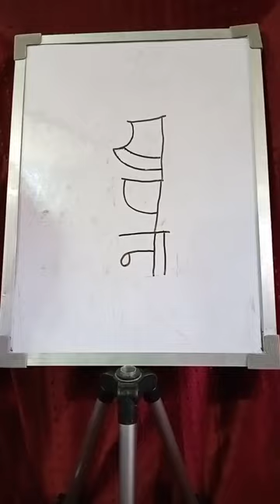🫢...Sapana Akchhar Se Bana Sketch...!🫢